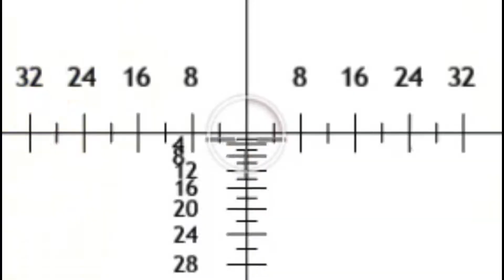Best of Enlisted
The Enlisted Experience is brutal and Fast paced. Easily the BEST free shooter on the market right now. Enjoy the short clips, maybe it'll persuade you to give this gem a try!